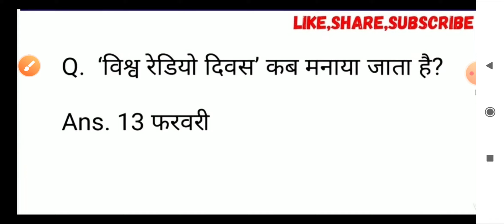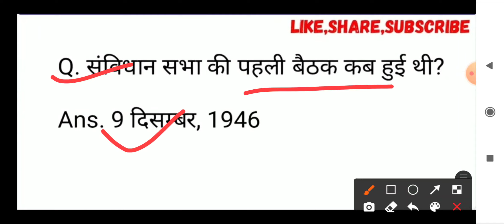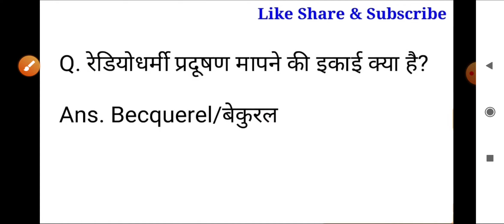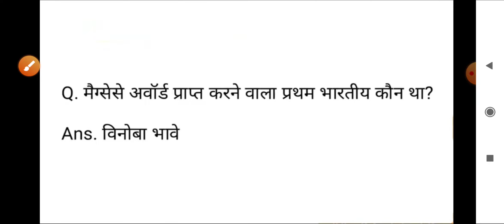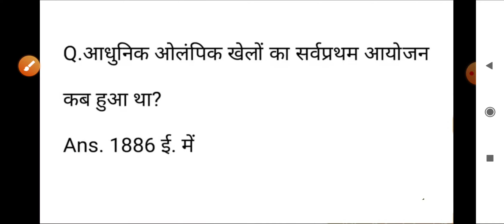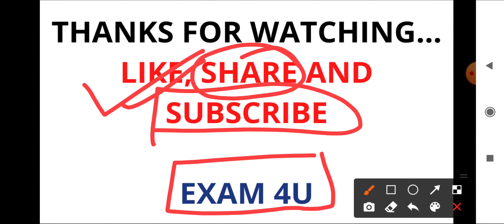DELHI DISTRICT COURT GROUP C TODAY EXAM ANALYSIS/ 01 MARCH FIRST SHIFT PAPER ,DDC KA AAJ KA PAPER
DELHI DISTRICT COURT GROUP C TODAY EXAM ANALYSIS/ 28 FEBRUARY FIRST SHIFT PAPER,DDC KA AAJ KA PAPER

DELHI DISTRICT COURT GROUP C TODAY EXAM ANALYSIS/ 28 FEBRUARY 2ND SHIFT PAPER ,DDC KA AAJ KA PAPER